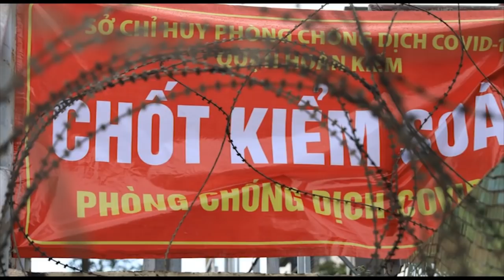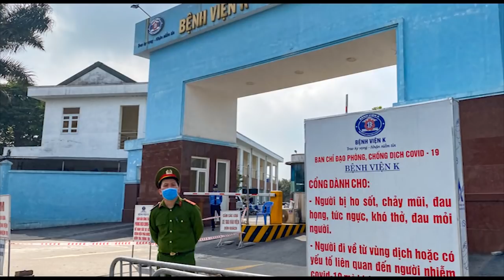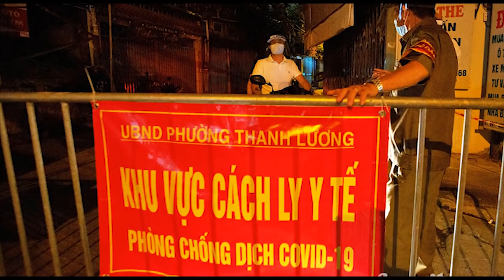Nhốt dân Hà Nội – Thủ đô thành trại giam